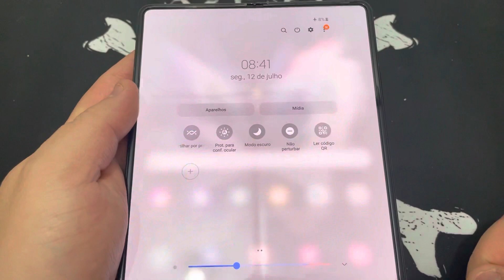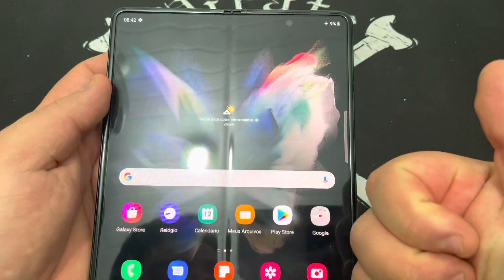Como Ativar e Desativa o Tema Escuro ou Modo Escuro no Samsung Galaxy Z Fold 2 | Android 11 | Sem PC